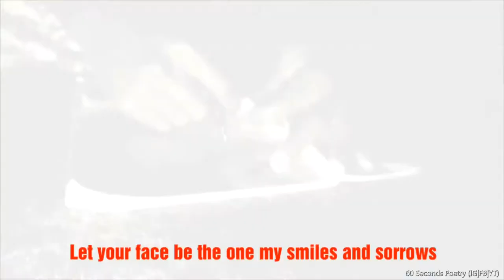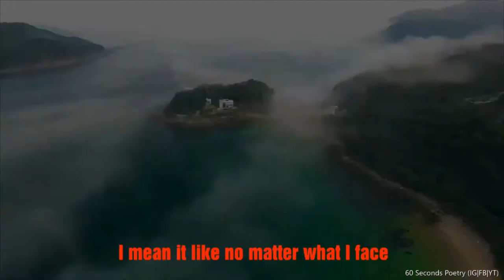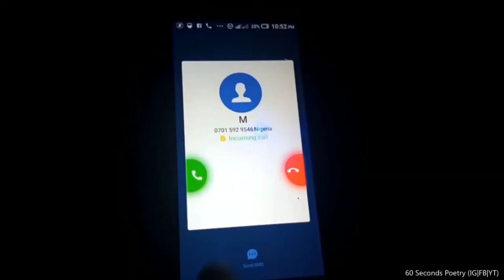Valentine's day Love spoken word Poem EP 1 | I mean it like | Vic'Adex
Be inspired to express love this valentine from 60 seconds poetry 14 days of lovepoems and spoken word poems about love.

Nigerian Love poems are as old as Nigerian love stories. From secondary school boys writing romantic letters to their crush to modern boys sending love SMS or emojis. The feelings of love evoke a similar response in people all over; to be loved, to be desired, and to be cherished. Enjoy this love poem with your lover. Written and Voiced by Vic'Adex.

Day 1 (When I say I love You) I mean it like

When you say "I love you" What do you really mean?
In this poem, Vic'Adex tells us what he means when he utter these sacred words. We hope that over the next 14 days, we would inspire you to find multiple ways to express your affection.

Vic'Adex is the curator at 60 Seconds poetry which is "a Vic'Adex Concept" which uses poetry and visual arts as tools for invoking crystal consciousness.

60 Second poetry is a Nigeria spoken word platform where I seek to give you a piece of my soul through the gift of spoken words and performance poetry. I would cover a lot of topics, I could be your political poem, your angry poem, inspirational poem, life poem, Nigeria, poem or your love poem plug.

We are rebranding and scaling up and do hope that you see content from us regularly. 60 Seconds Poetry is " a Vic'Adex Concept" that uses poetry and visual art as tools to invoke conversation towards invoking crystal consciousness.

 Adetimilehin "Vic'Adex" inioluwa is a Nigerian poet known for his staccato flow and thought-provoking poems that resonate with themes calling for freedom and emancipation of the downtrodden. He is quite popular for his poem, Men Not Gods, a poem that won the best poem at the national poetry slam (War of Words). Since then, He has gone ahead to promote poetry @60SecondsPoetry.  He is currently contributing to humanitarian intervention in north-east Nigeria.

Adetimilehin Inioluwa Victor (Vic'Adex VicAdex)